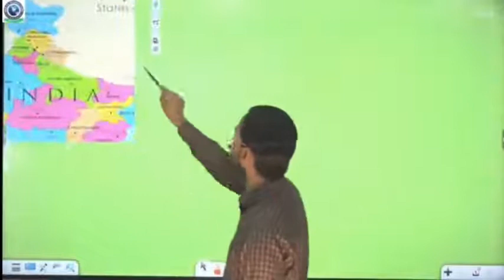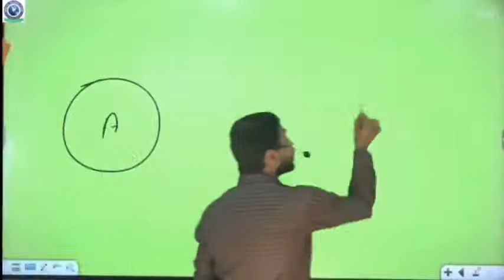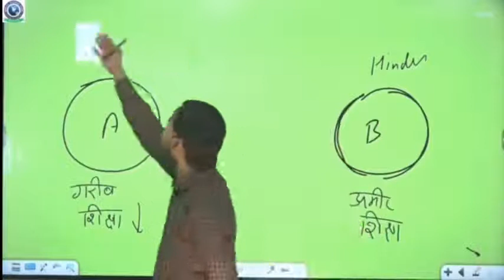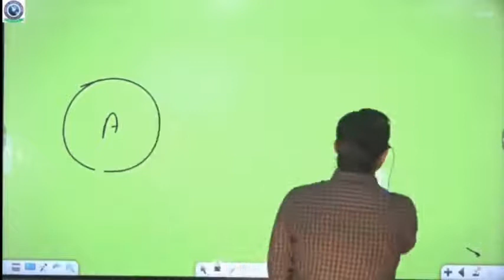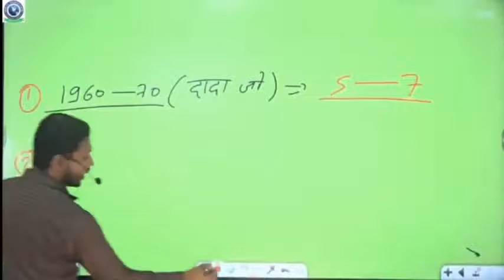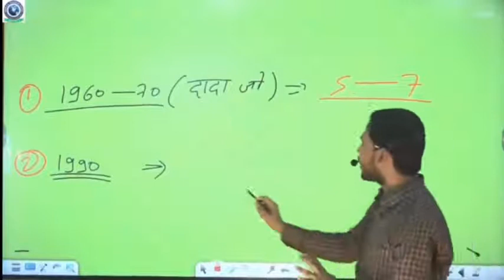Indian map class 15